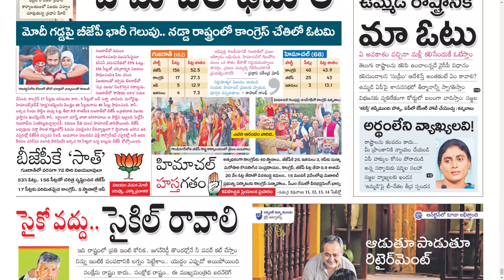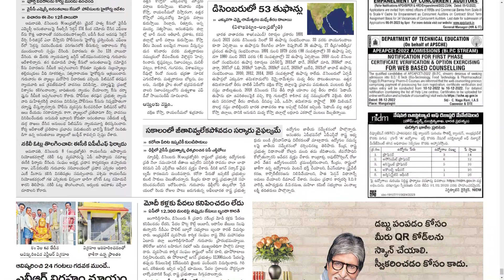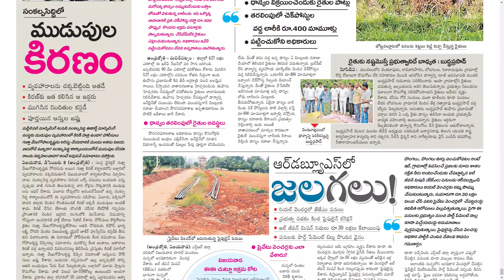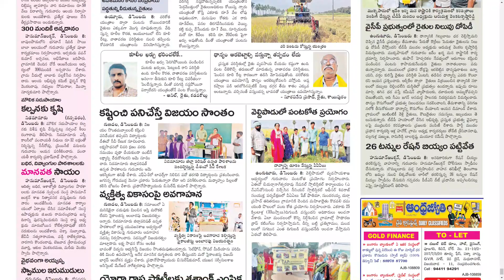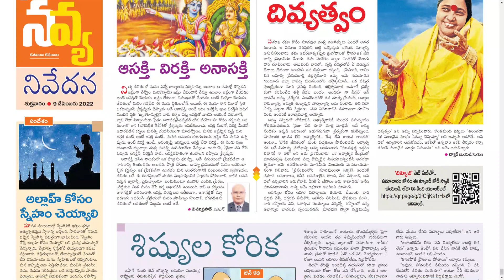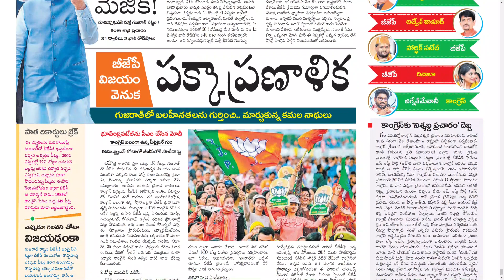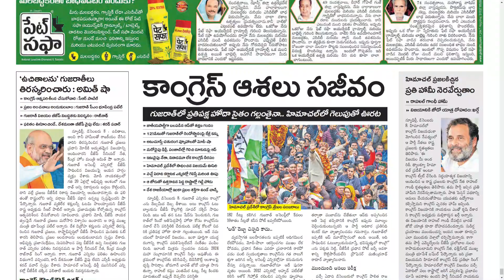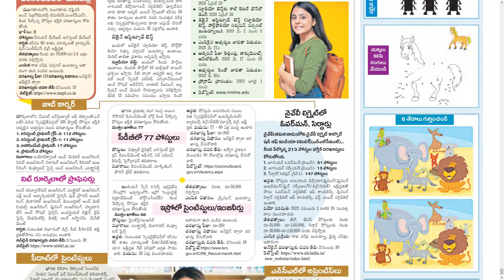ANDHRA JYOTHI AP 9 DECEMBER 2022 FRIDAY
Telangana news
Ap news
Cricket news
Sports news
Cinema news
Bussines newspaper
Crime news
Chaduvu paper
Education newspaper
Eenadu antharyaami
Antharyami eenadu
Telugu antharyaami
Apprentice jobs
Vasundara paper
Eenadu vasundara
Eenadu karimnagar
Haaybujji paper
Prathiba
Eenadu pratibha newspaper
Prathiba paper
New intiatives by politicians
Telugu news
Gk questions